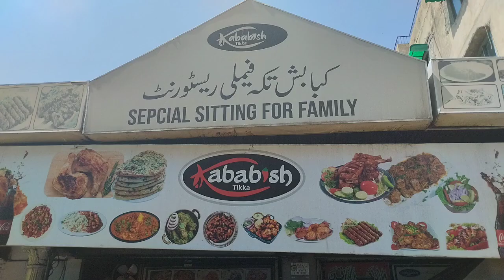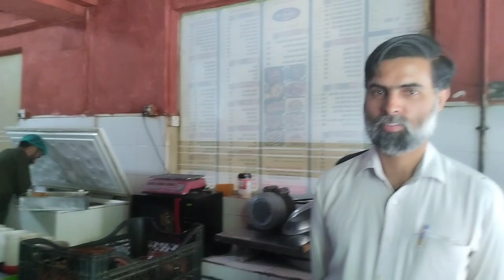pc records ma کبابش تکہ فیملی ریسٹورنٹ دے مالک اعجاز دے نال رومیو اجلاس دی گل بعد